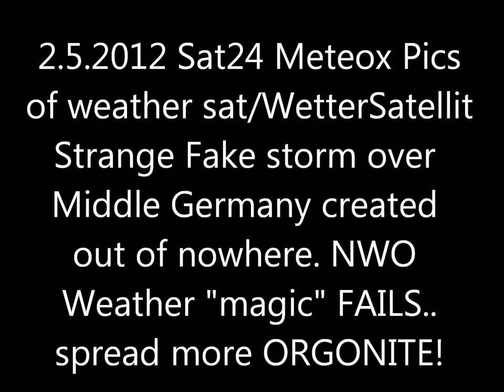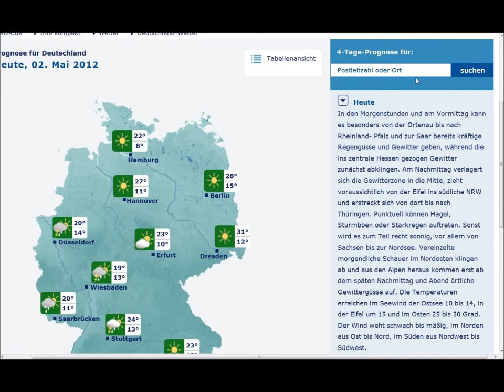2.5.2012 Meteox SAT24 Wetter Weather germany sudden storms out of nowhere!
2.5.2012 Meteox SAT24 Wetter Weather germany sudden storms out of nowhere!